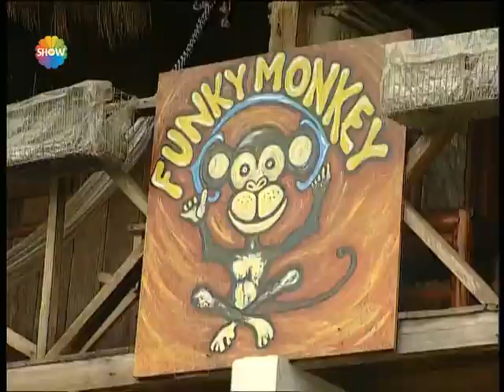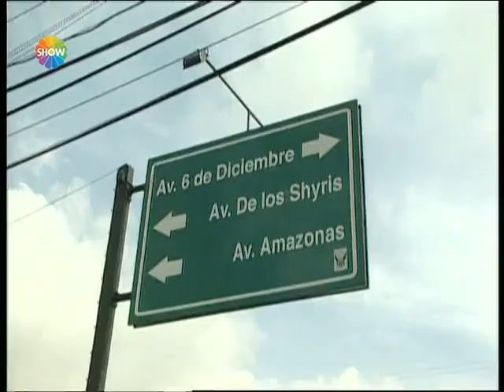Acun Firarda 198. Bölüm | Ekvador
Acun Firarda'nın 198. Bölümünde; Acun Ilıcalı, Güney Amerika'da temsili demokrasi ile yönetilen bir cumhuriyet olan Ekvador'da.